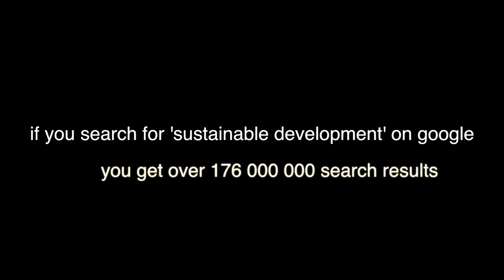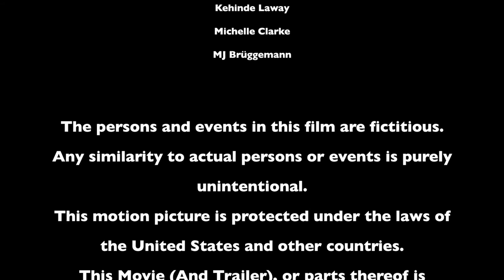Trailer What is Development